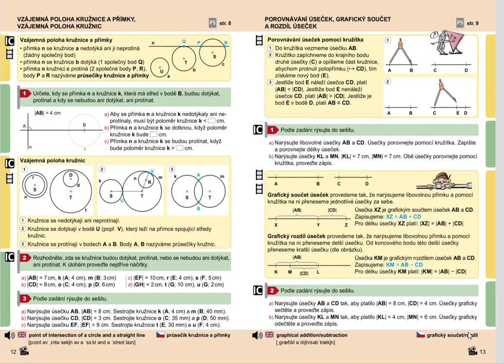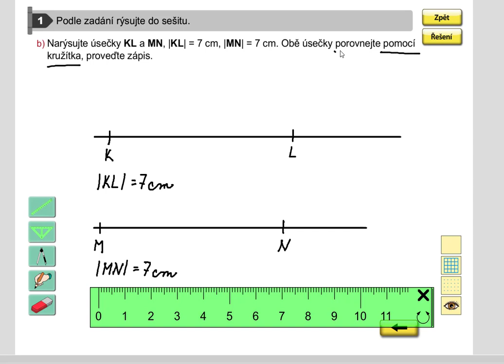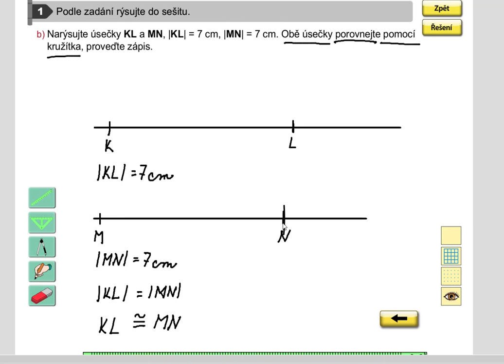Opakování (rýsování, porovnávání úseček pomocí kružítka), Geo. pro 5.roč., str. 13, cv. 1b